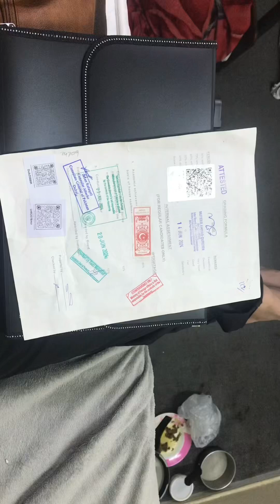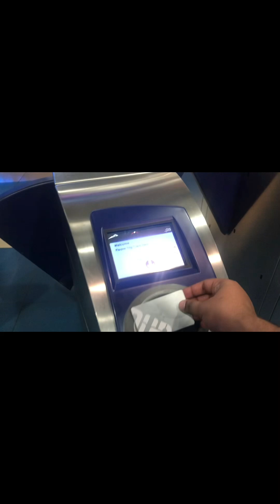New Rule for Pakistani overseas | Before MOFA 🇦🇪 |Dubai Metro Fun | Velog with fun and knowledge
pakistan Govt ne Pakistani overseas ke liye aik or shirt rakh di hai . Jo besically usefull or helpfull hai legal logo ke liye .. Or Pakistan ki image ko or zada kharab hone se bachane ke Liye .
uaenews me UAE ne Pakistaniyo ke visa bnd kr diye jinke pass digree ya cirtificate nahi h
Isme boht se log fraudes kr rahe the so Pakistan embassy ne ye rule bnaya hai jiska cirtificate hoga wo khud aye attestation ke liye ik stamp Embassy se hogi fir MOFA se approval ho gi …

So dont believe on anyone who said ke mujhe paise de do me krwa dunga ..